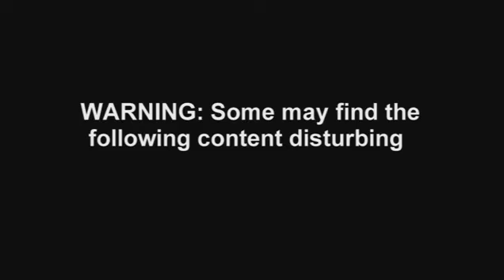TERRIFYING moment SUV knocks over school children